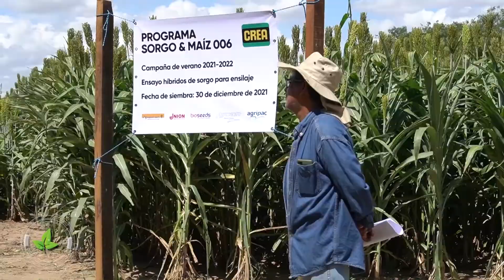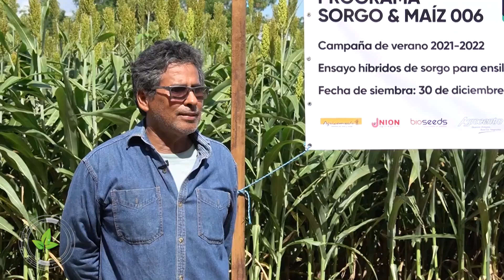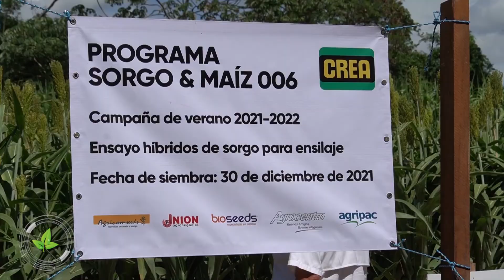DÍA DE CAMPO DEL PROGRAMA SORGO Y MAÍZ DE CREA BOLIVIA